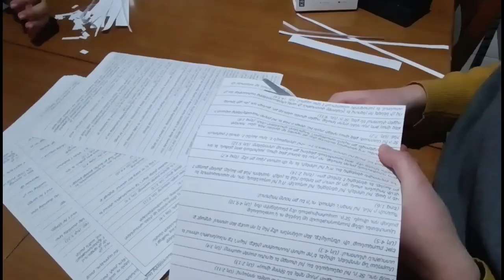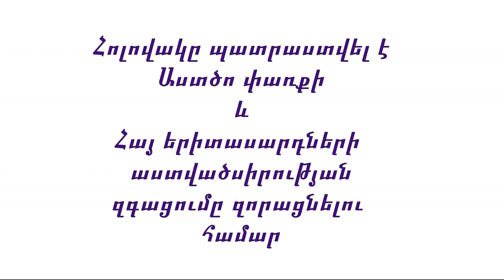Շիրակի թեմի երիտասարդները Սուրբ Սարգսի տոնին ընդառաջ